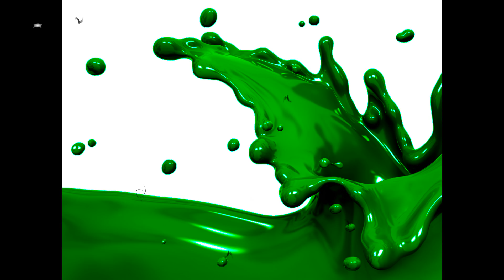[FREE] Wheezy Type Beat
PN me for Beats!

Beat Tempo: 112 BPM